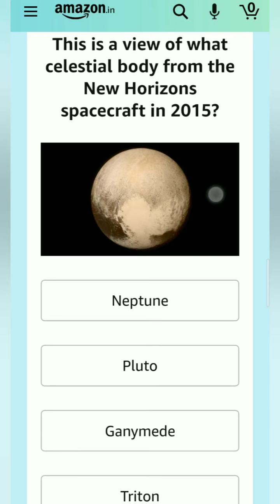Amazon Daily Quiz Time Answers Today, Win 10000, win Amazon pay balance, Quiz Time on November 8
Take care🤗